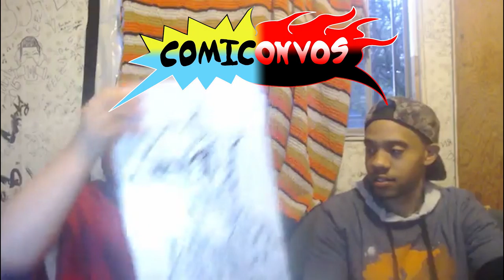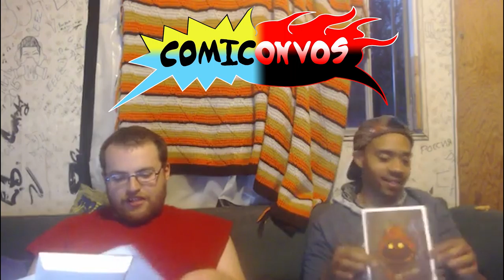Comiconvos Ep. 15 : Guardians of the Galaxy 2 Buildup | Axel Grave I | Comic Podcast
As Marvel was still working it’s way towards thanos Axel and Leo make predictions and enjoy the build up that was made by the movie Guardians of the Galaxy 2 when it was not yet even released.